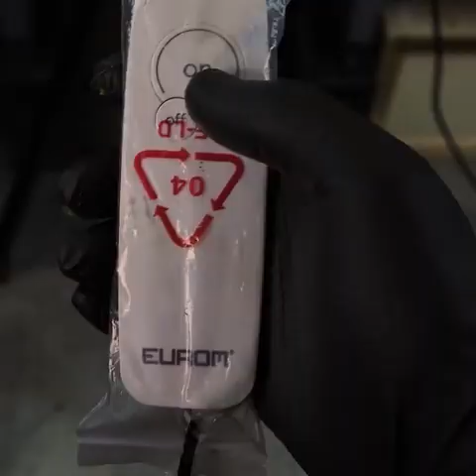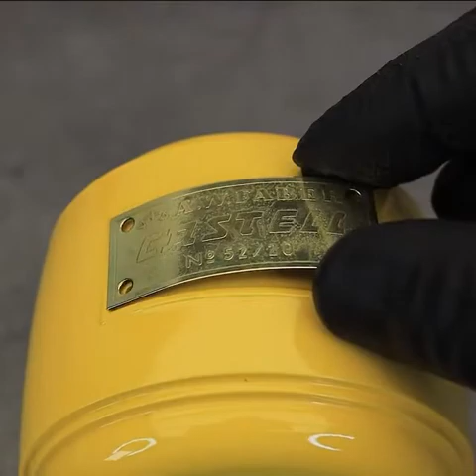Old Pencil sharpner Restoration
This video shows how to restore a old pencil sharpner.